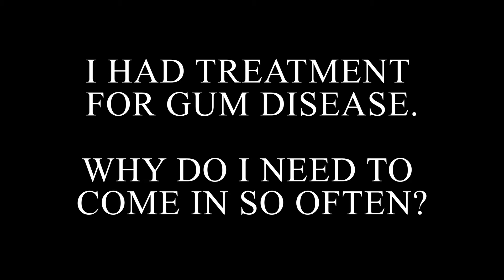I had treatment for gum disease. Why do I need to come in so often? // Soundview Family Dental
Gum disease cannot be cured. It has to be maintained. So it is vital that you come in regularly so that we can check on your gums. We will make sure that you are adequately cleaning them. If things start to change then we can address it sooner rather than later. Bacteria takes up to 3 months to start causing damage again in the gum pockets. Gum disease can relapse. It is important to maintain your oral health. In the beginning, you should come in every 3 months. With good oral hygiene, you can extend the visits to 4 months or even 6 months. If you have been treated for gum disease, it is normal to have some sensitivity to cold. Maybe a little bit of bleeding. But if anything persists longer than a few days, then you should give us a call.

Soundview Family Dental
201 5th Ave S Suite 103, Edmonds, WA 98020